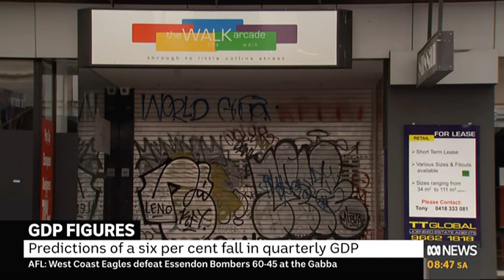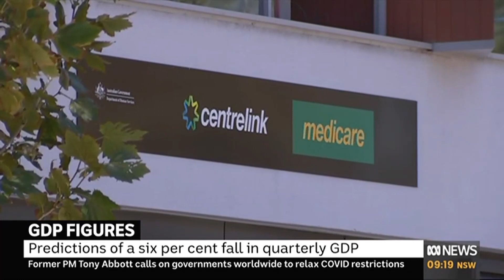Australia's Recession Analysis | Richard Denniss on ABC News 24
The Australia Institute's Chief Economist Richard Denniss provides analysis on the economic issues facing Australia today, and what the Government needs to do to get us out of it.

Originally aired on ABC News, 2 September 2020